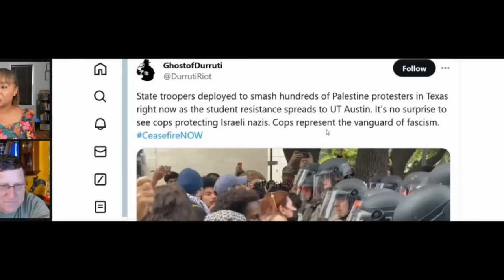Скотт Риттер: РУССКИЙ ВОИН - БРОНЕБОЕН! RusProNews